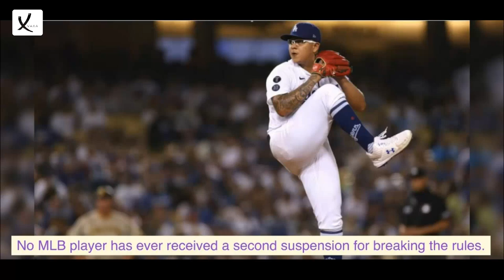Dodgers' Starting Pitcher Julio Urias Is Accused With Felony Domestic Violence - VAXA Post